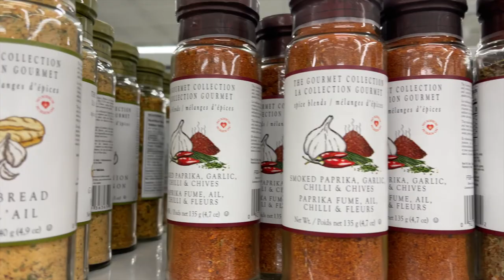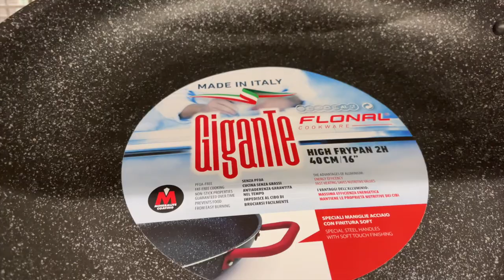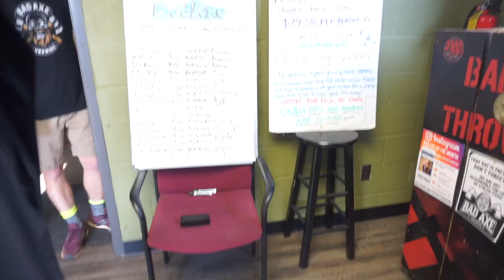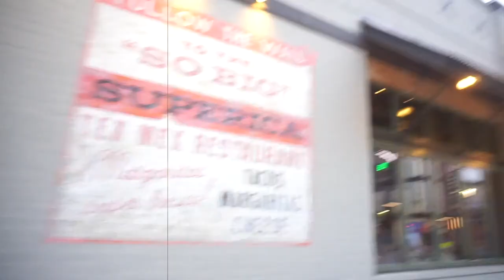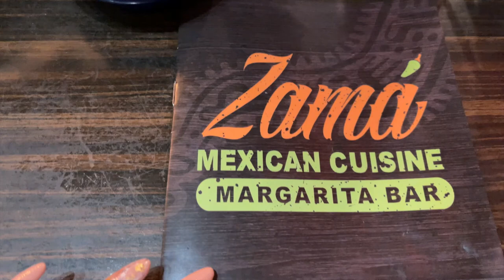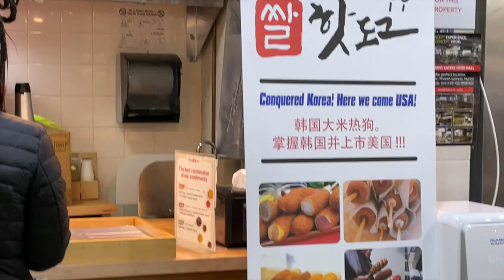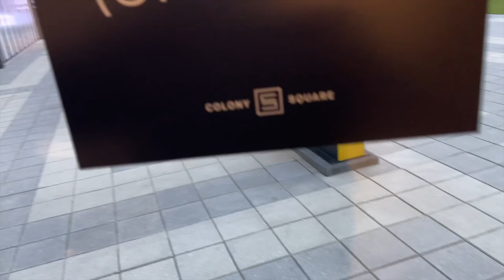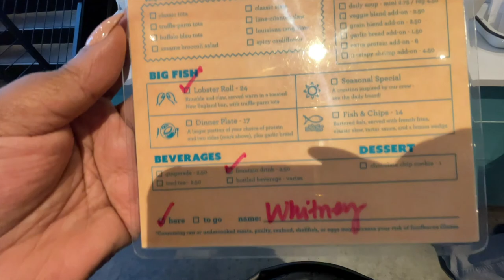WEEKLY VLOG #21| Axe Throwing, H-Mart, New Seafood Restaurant, & More| Whitney Bella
Hey y'all!

Another weekly VLOG, I hope you all enjoy it!

Leave me some love down in the comments!